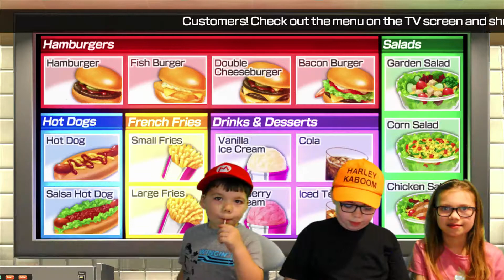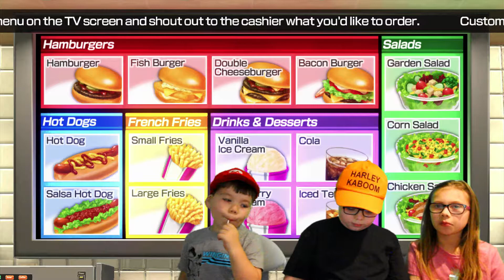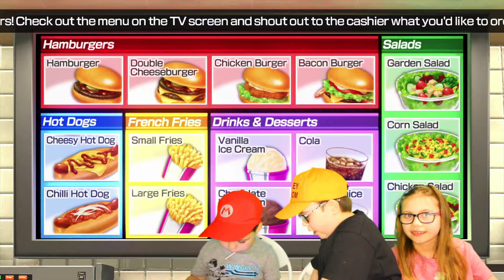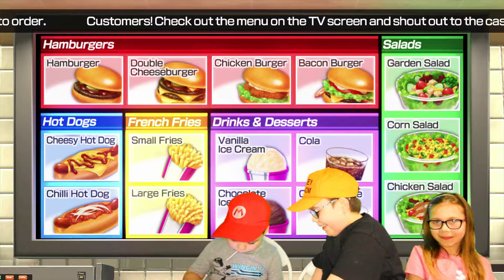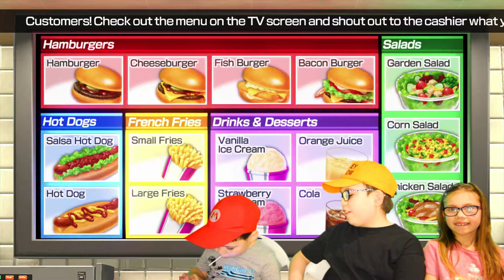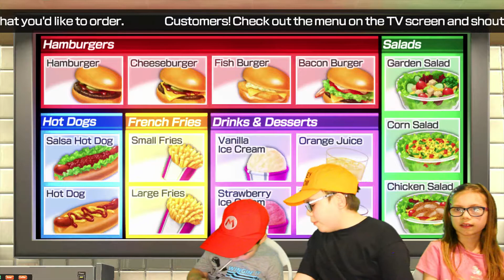My Burger Restaurant Is Now Open Harley Kaboom Kids Channel